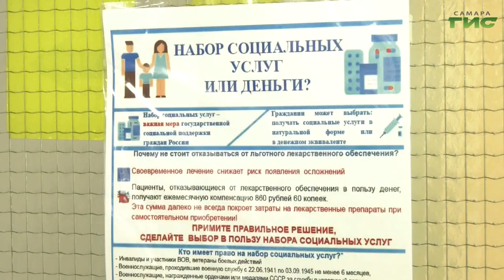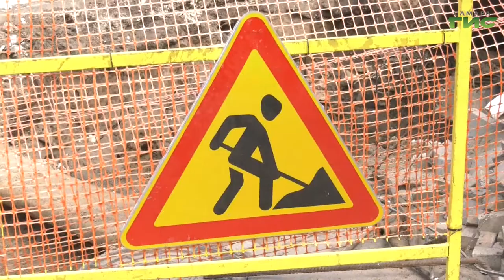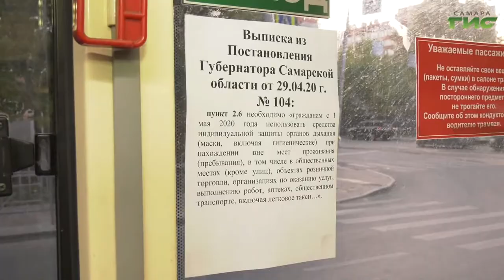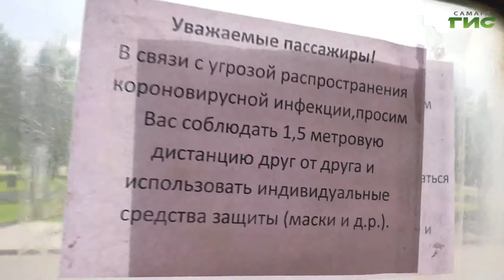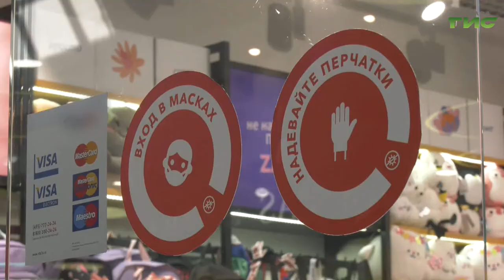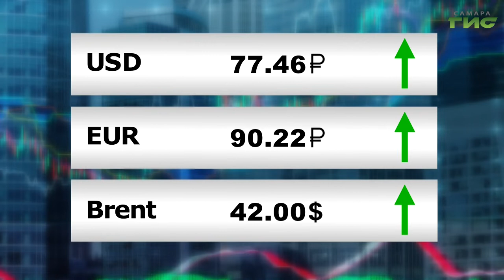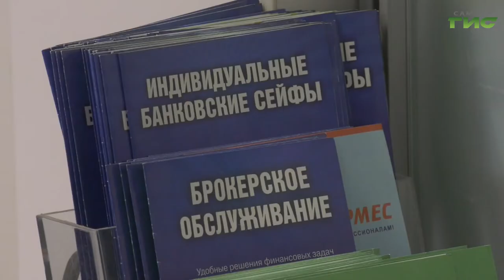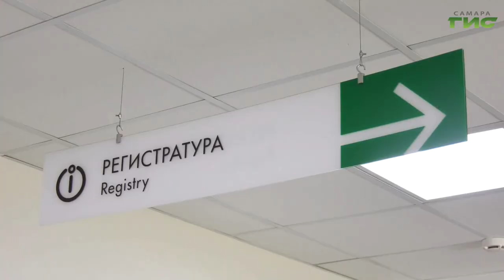"События" от 24.09.2020 (вечер)